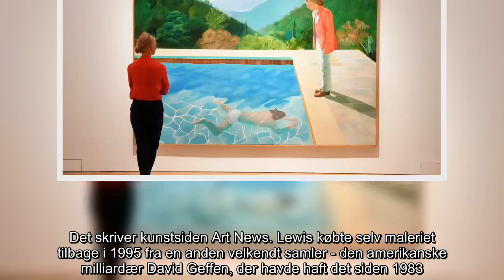✅ Maleri af to mænd og en pool slår rekord med vild pris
✍ Et stort maleri af kunstneren David Hockney blev torsdag solgt for over en halv milliard kroner i New York.    Et maleri af den 81-årige britiske kunstner David Hockney satte torsdag aften rekord for det dyreste kunstværk, der nogensinde er blevet solgt ved en auktion, mens kunstneren bag værket stadig er i live. Det skriver The New York Times.   Maleriet blev solgt af auktionshuset Christie's i New York.  Hammerslaget lød på svimlende 90,3 millioner dollar - svarende til knap 600 millioner kroner - inklusive gebyrer. Dermed overgår maleriet klart den tidligere rekord, som den amerikanske kunstner Jeff Koons var indehaver af. En af hans "Ballon Dog"-skulpturer blev i 2013 solgt for 58,3 millioner dollar. Maleriet af David Hockney er fra 1972, hedder "Portrait of an Artist (Pool with Two Figures)" og måler godt to meter gange tre meter.   Det forestiller en mand i en koralrød jakke, der kigger ned i en glimtende, tyrkis pool, hvor en anden mand svømmer rundt. I baggrunden er der et grøn ...